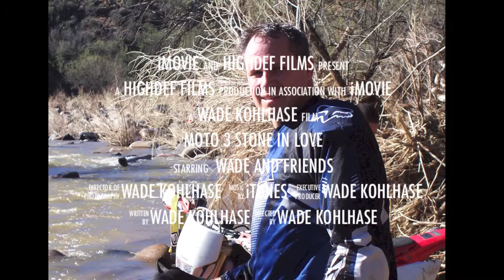MOTO 2 STONE IN LOVE